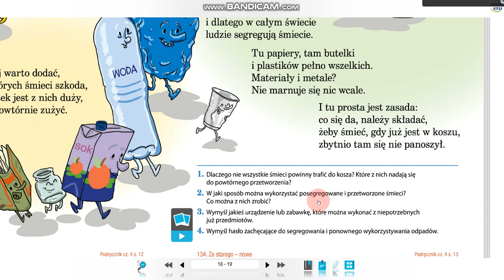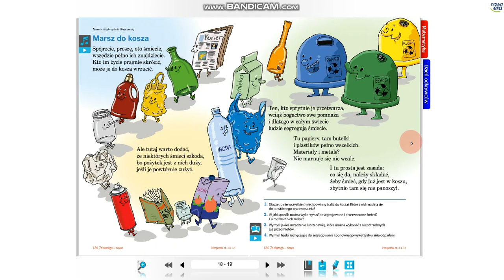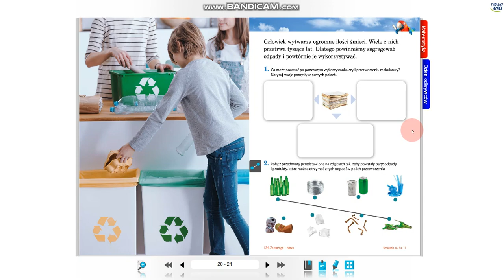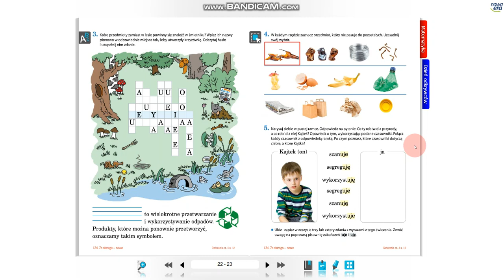Marsz do kosza